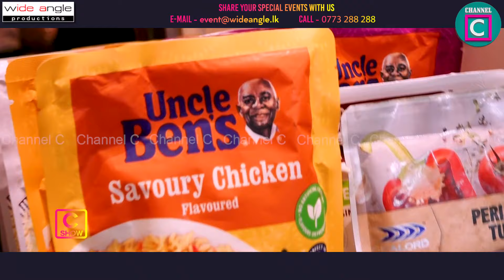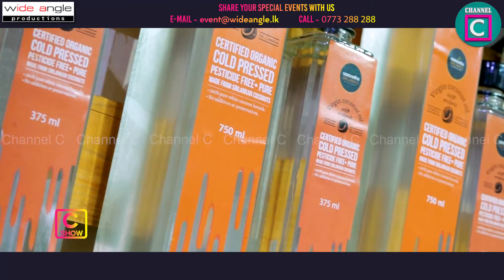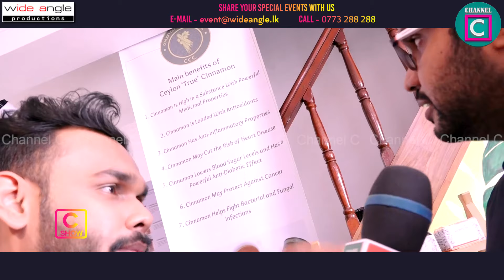HOME BARGAINS CHOCOLATE TASTING EVENT HIGHLIGHT